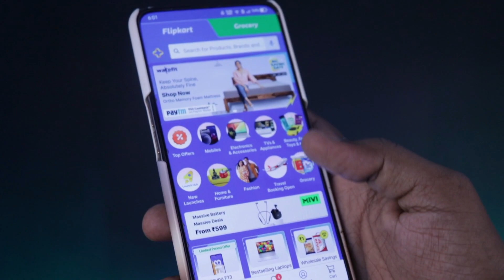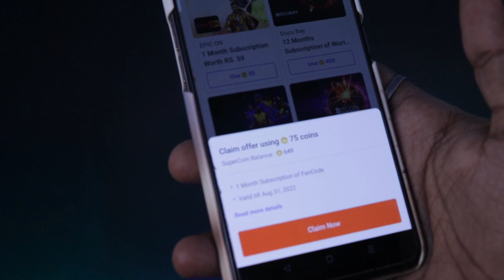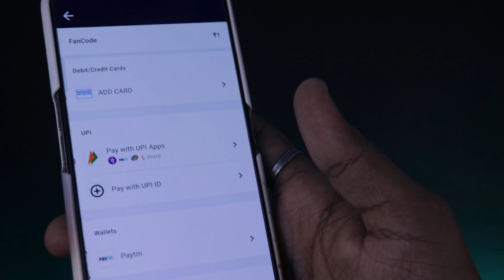India vs West Indies 2022 Live - Fancode App Subscription Pass for Live Match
Hello Guys,
In this video i have discussed about Fancode app and the Subscription plans of Fancode app to watch India vs West Indies Live match

My Gears :-

India vs West Indies 2022 Live channel
Fancode app subscription plans
Fancode app monthly pass
Does FanCode need subscription
Is FanCode Free?
how to watch live match on fancode app
ind vs wi live match today
ind vs wi
ind vs west indies 2022